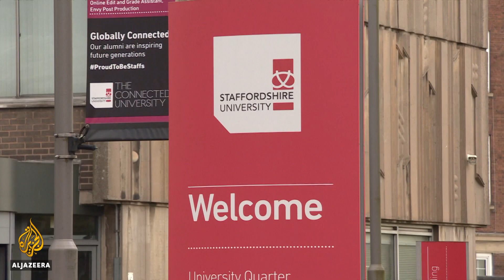Uncertainty grows for UK university students over return date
University authorities in England are up in arms because COVID-19 restrictions are still stopping face-to-face learning.
Students, who have been studying remotely since last December, will not be allowed to return to campuses until shortly before the academic year ends.
Many politicians fear a spike in infections similar to what happened when universities opened last September.
Universities say too many students are suffering now because of government inaction. They say while schools have reopened, higher education is being stifled.

Al Jazeera’s Andrew Simmons reports from Staffordshire University in Stoke-on-Trent, in the English Midlands.